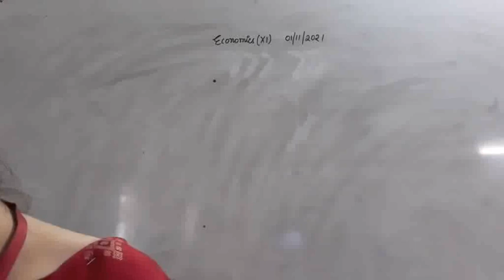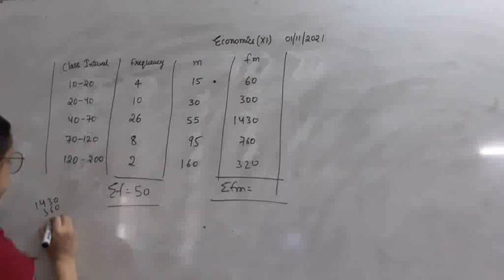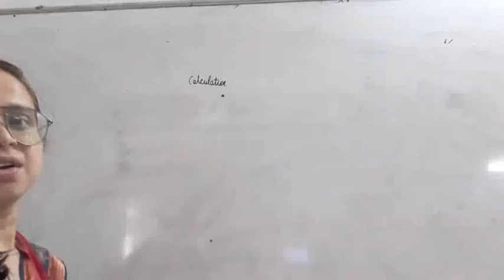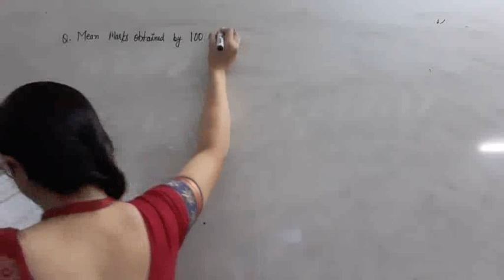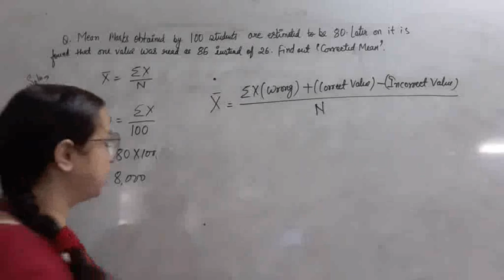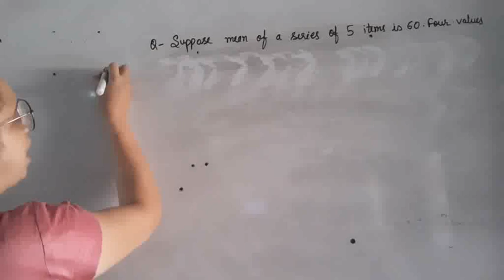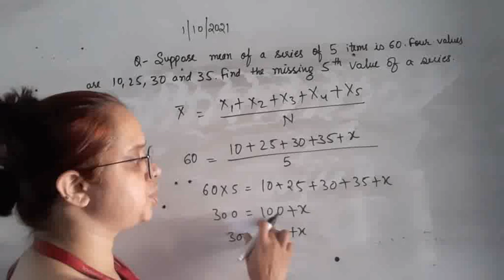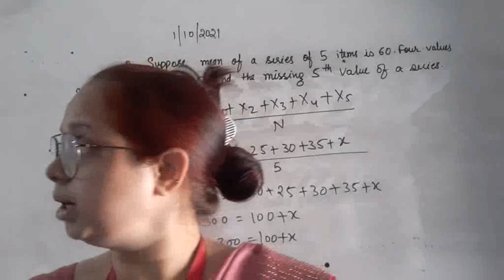Class XI B Economics 01 11 2021 by Ms Nikita Singh